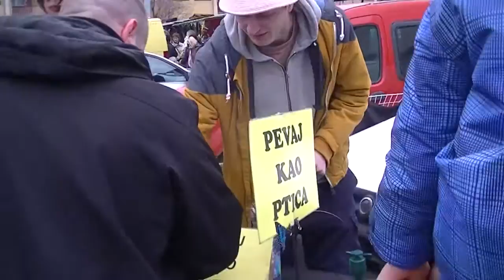Atmosfera van Hale 31. 01. 2015.